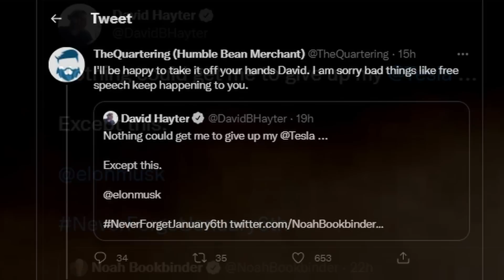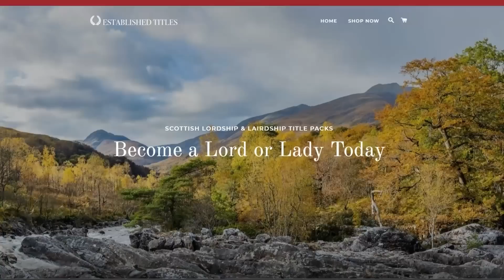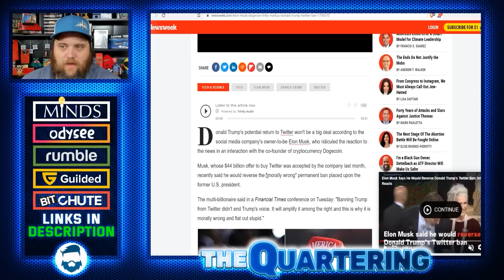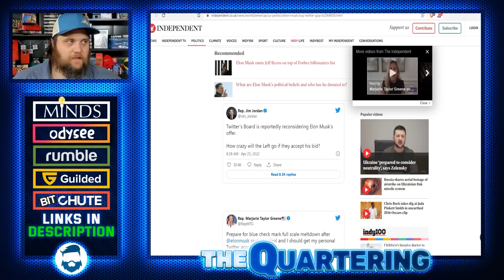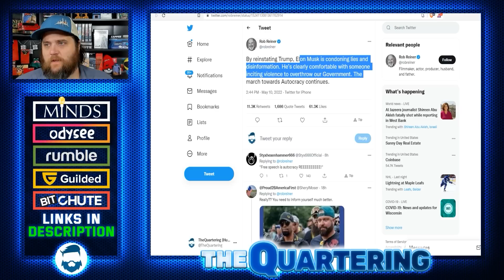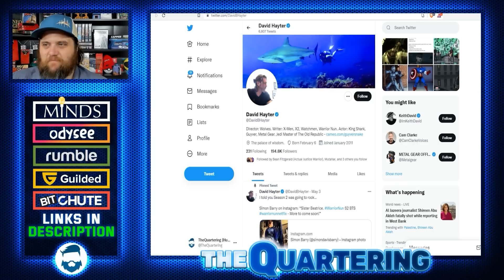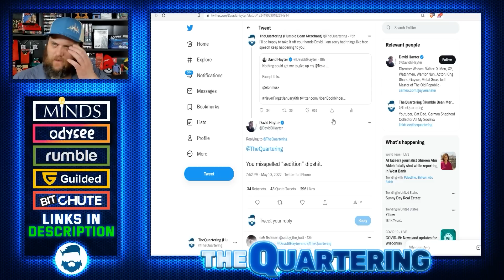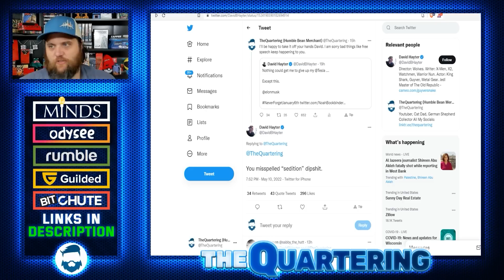Hollywood Weirdo GIVES ME HIS TESLA & After A Total Meltdown Over Elon Musk & Donald Trump